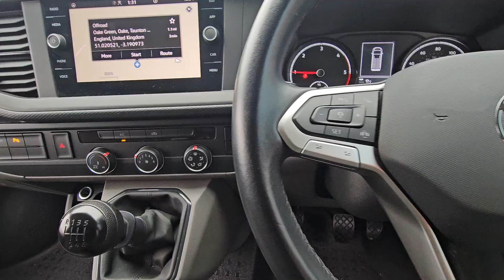2021 VW T6.1 150BHP 6 SPEED FRIDGE VAN GREY